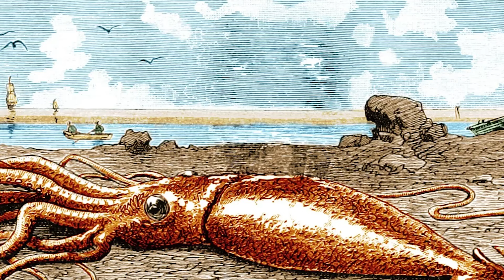10 Terrifying Underwater Creatures Discovered In The Bermuda Triangle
10 Terrifying Underwater Creatures Discovered In The Bermuda Triangle

Watch out for the 10 Terrifying Underwater Creatures Discovered In The Bermuda Triangle. What do you think lies beneath the Bermuda?